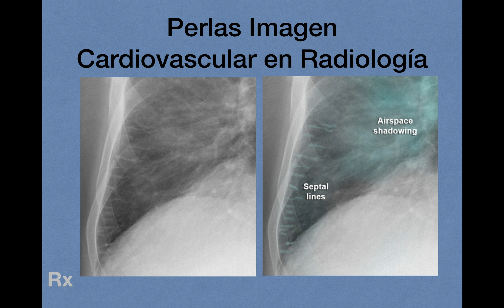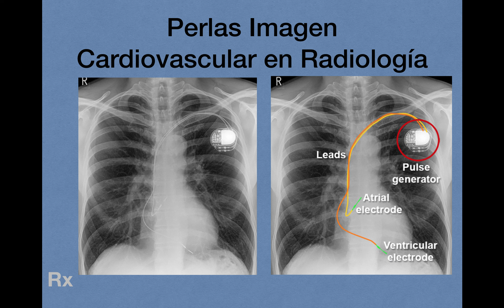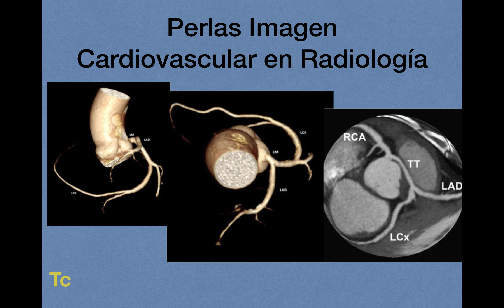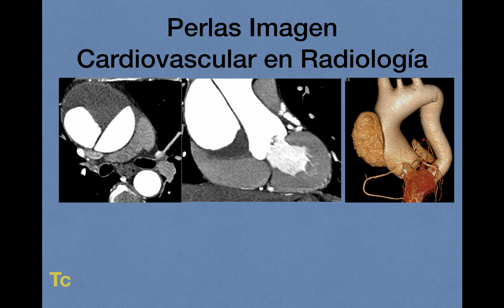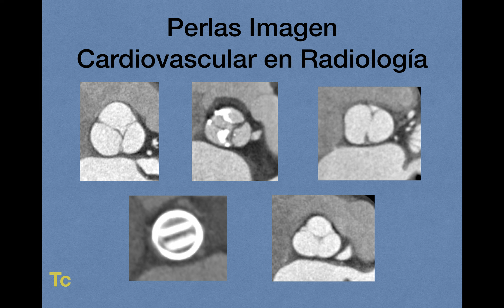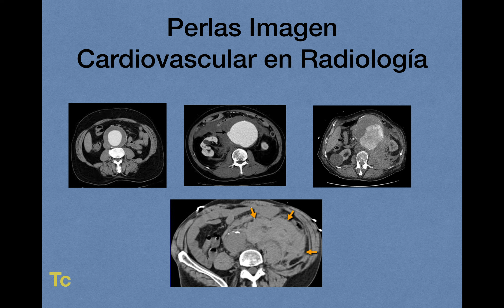1-8 Perlas de imagen cardiovascular en radiología | Dr. García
XXVIII CONGRESO DE INTEGRACIÓN EN IMAGENOLOGÍA

XII CURSO MONOGRÁFICO DE MAMA

XX REUNIÓN NACIONAL DE IMÁGENES SECCIONALES Y RM